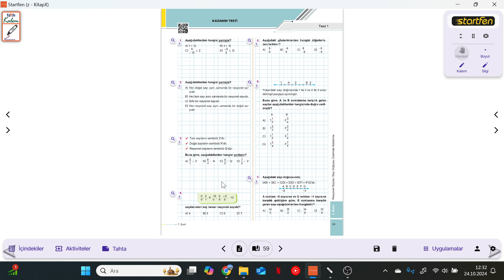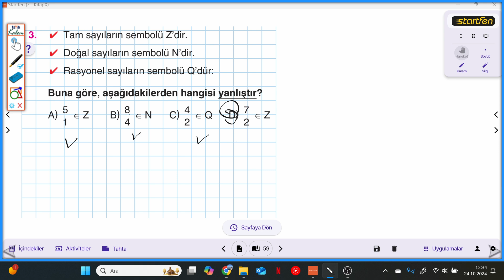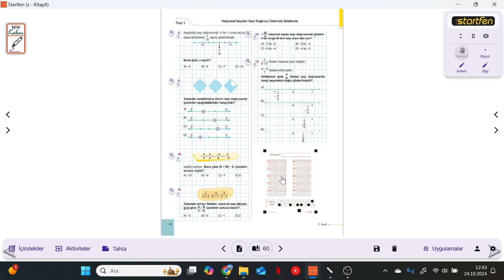7.SINIF STARTFEN BİZİM SINIF S.59-60 KAZANIM TESTİ-1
7.SINIF STARTFEN BİZİM SINIF S.59-60 KAZANIM TESTİ-1 soru bankasının ayrıntılı bir şekilde çözümlerini bulabileceğiniz, takıldığınız yerde yorumlarda soru sorabileceğiniz ve cevaplarını bulabileceğiniz bir kanaldır. STARTFEN yayınlarının katkılarıyla  BİZİM SINIF çözümler bu kanalda sizlerle beraber olacaktır. Yeni soru çözümleri için takipte kalın...